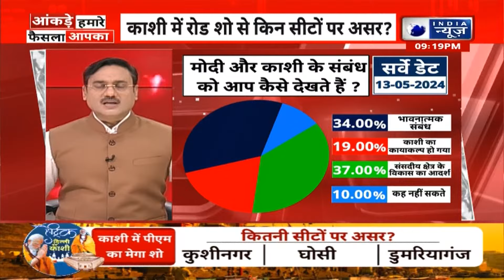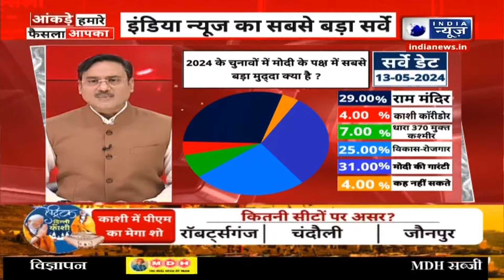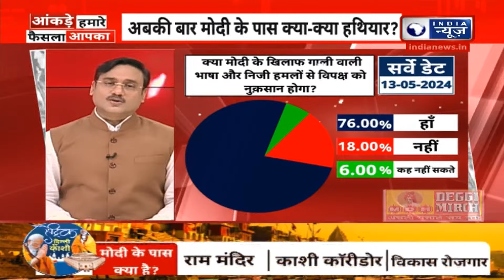Survey Report on PM Modi: 2024 के चुनावों में मोदी के पक्ष में सबसे बड़ा मुद्दा क्या है? | India News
Survey Report on PM Modi | Lok Sabha Elections 2024 | Varanasi | Lok Sabha Seat | PM Modi Roadshow

क्या PM मोदी के काशी वाले रोड शो का बाक़ी चरणों के चुनाव पर असर दिखेगा ?
मोदी और काशी के सम्बन्ध को आप कैसे देखते हो ?
क्या 2024 का चुनाव एक अकेला मोदी बनाम ALL बन गया है ?
2024 के चुनावों में मोदी के पक्ष में सबसे बड़ा मुद्दा क्या है ?
'जब तक जीवित हूँ, धर्म के आधार पर आरक्षण नहीं होने दूंगा' मोदी के इस बयान को आप कैसे देखते हैं ?
क्या मोदी के खिलाफ गली वाली  भाषा और निजी हमलों से विपक्ष को नुकसान होगा ?

PM Modi Varanasi Roadshow : वाराणसी लोकसभा सीट से तीसरी बार पीएम मोदी नामांकन दाखिल करेंगे। इससे पहले आज पीएम मोदी शहर में रोड शो करेंगे। इसे लेकर रूट भी तय हो गया है। पीएम के रोड शो को लेकर तैयारियां जोरो पर हैं। वहीं 14 मई को कलेक्ट्रेट पहुंचकर नामांकन दाखिल करेंगे |

PM Modi Varanasi Roadshow: PM Modi will file nomination from Varanasi Lok Sabha seat for the third time. Earlier today, PM Modi will hold a road show in the city. The route regarding this has also been decided. Preparations are in full swing for PM's road show. Will reach the Collectorate on 14th May and file nominations.